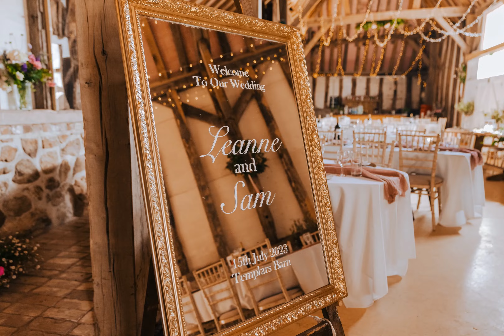Templars Barn Wedding Photographer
Templars Barn Wedding Venue | Award Winning Berkshire Wedding Photographer

Leanne and Sam's amazing  wedding day at Templars Barn  wedding venue in Hungerford, West Berkshire

Alex Buckland Photography
Tidworth, Wiltshire

35NFQC04F7VNSX82